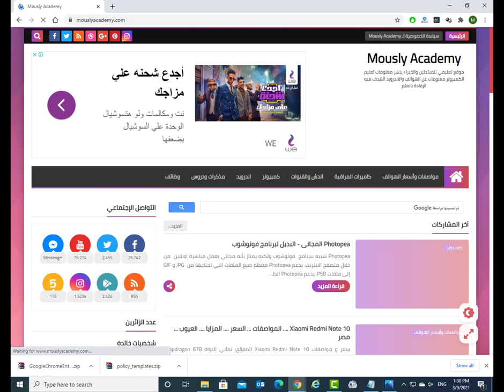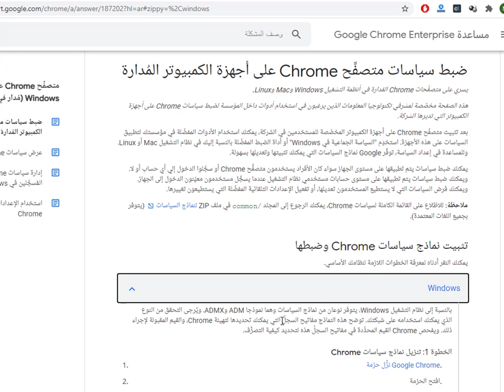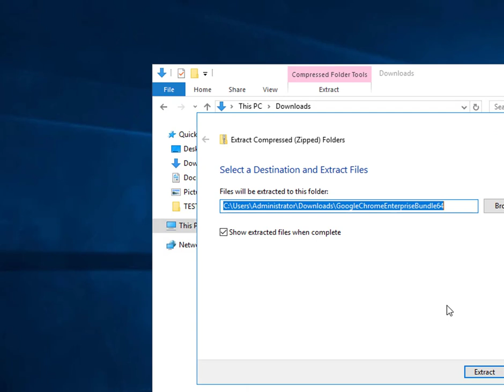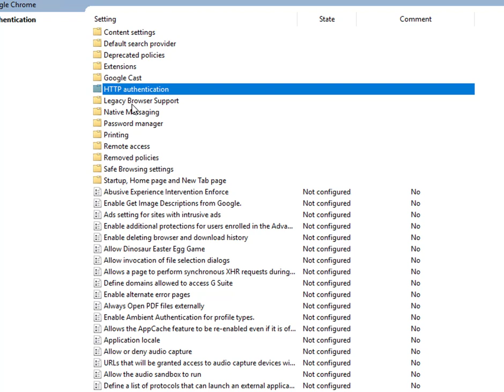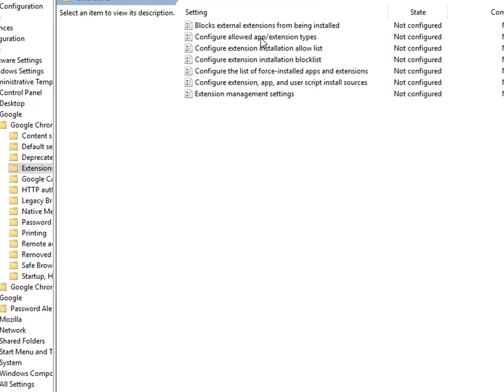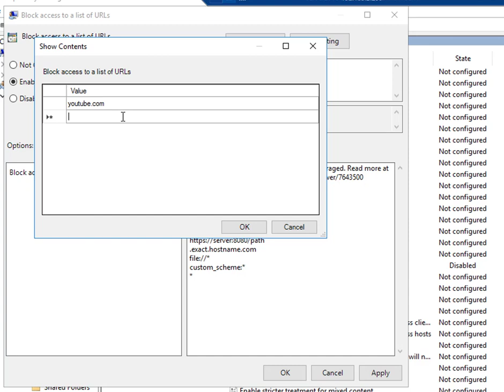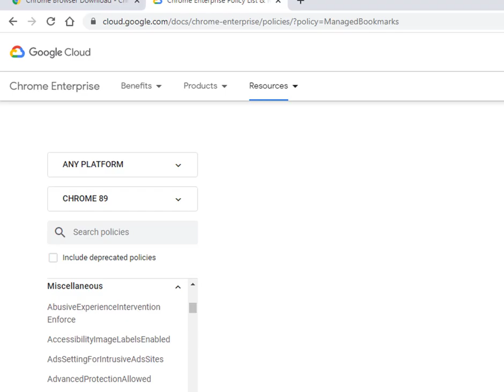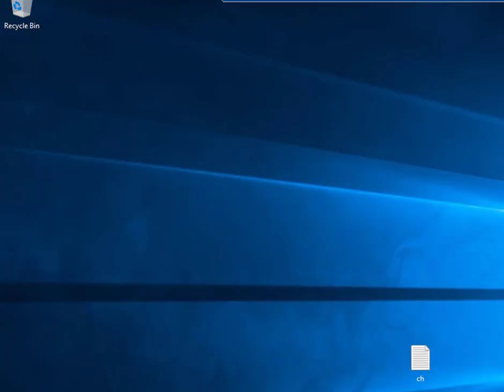شرح إعدادات Google Chrome باستخدام Group Policy - مثل Home Page وBookmark و حجب مواقع معينة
شرح إعدادات Google Chrome باستخدام  Group Policy